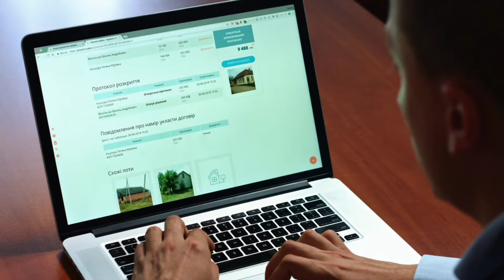New Nokia Laptop | Nokia Pure Book 17.3 Laptop | 2023 New Nokia Laptop Specific & Price in India